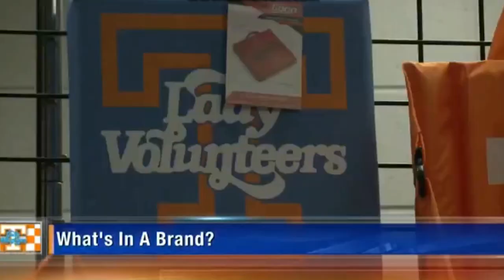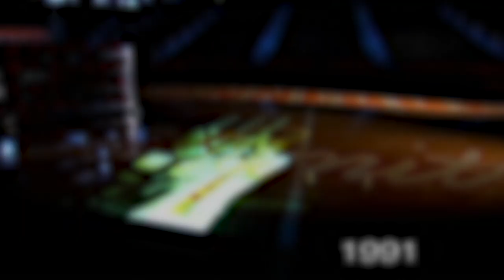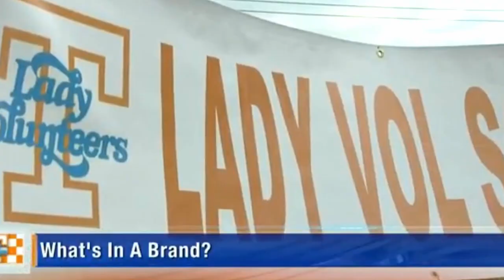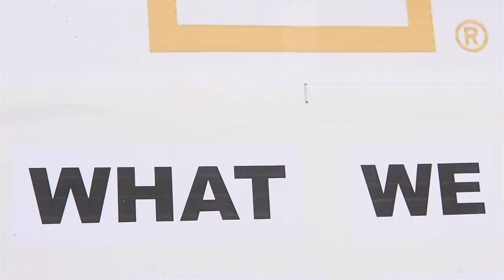The Lady Vols Legacy, A Tribute To Pat Summitt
Help support the movement to bring back the Lady Vols Logo!
Beginning July 1st, 2015 The Lady Vols Logo and Legacy will be seemingly eliminated from all Women's sports, save basketball, at the University of Tennessee.
Please, take a moment to watch this video about the Lady Vols Legacy; to understand how it was built, and why so many are continuing the fight to save it.

Go Lady Vols!

And a Special Thank You to the wonderful news outlets around Knoxville, and the nation, for covering our support: